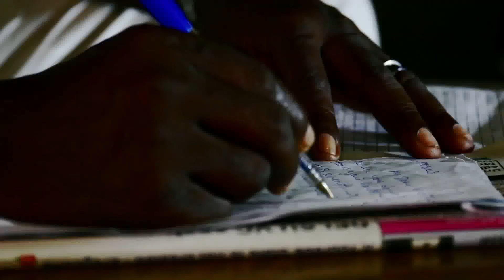حملة الكتابة من اجل الحقوق - نيجيرا - موزيز أغتوجبا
كان موسى أعتوجبا بالغ من العمر ستة عشر عاما عندما ألقي القبض عليه في نوفمبر 2005 عقب اشتباهه في عملية السطو المسلح، جريمة يقول انه لم يرتكبها أبدا.

قضى أكثر من ثلاثة أشهر في الاحتجاز التابع للشرطة و يدعي أنه اعترف فقط بعد أن تعرض لتعذيب شديد. في مارس 2006 أعيد حبسه في السجن، بعد أن تم عرضهم على محكمة الصلح و اتهم بالسطو المسلح.